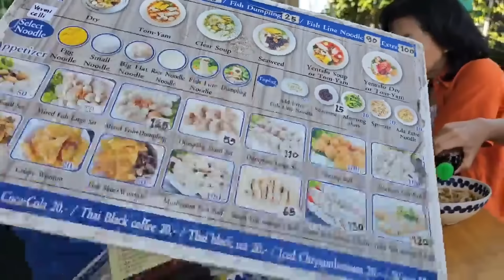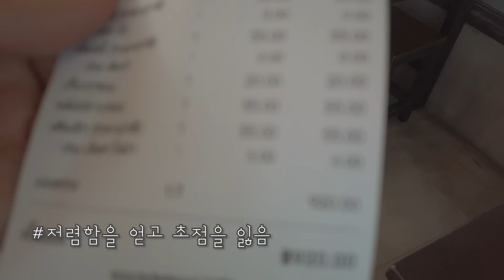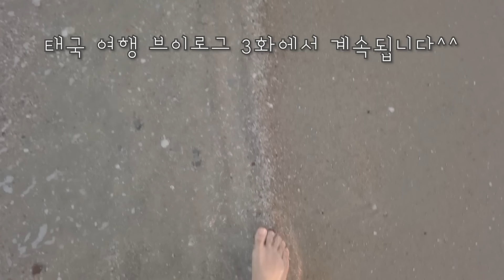태국 후아힌 숙소 + 2500원 쌀국수 맛집 + 방콕 맛집 소개합니다^^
태국에서 가족여행으로 다녀온 후아힌 맛집과 숙소 추천합니다!

제작 TKC
음악 차정민
편집 임혜민